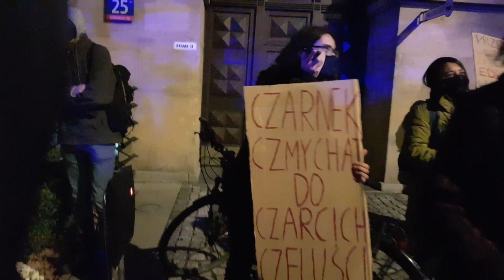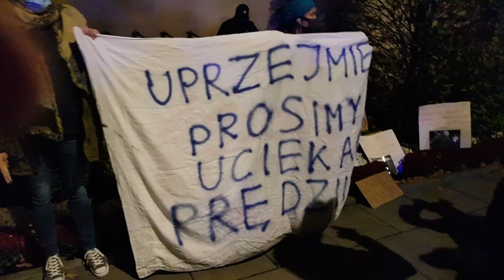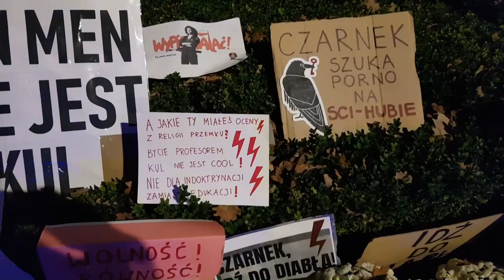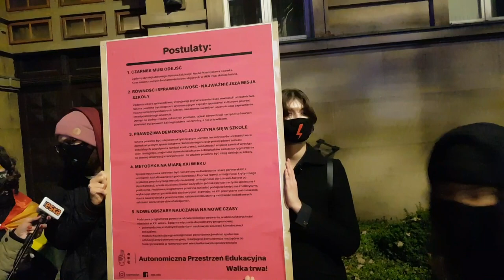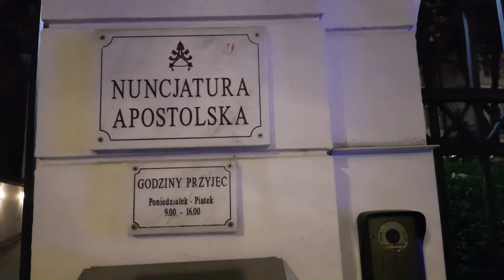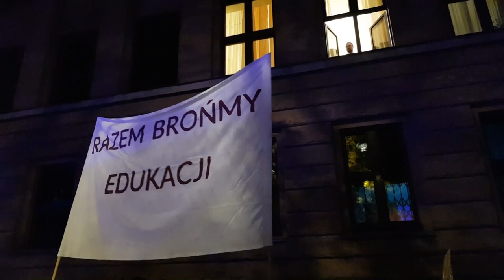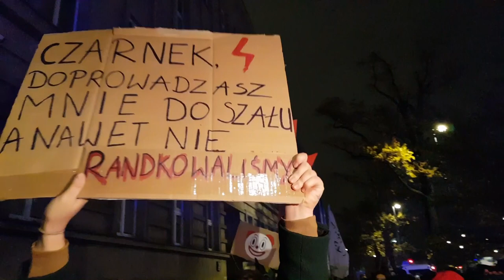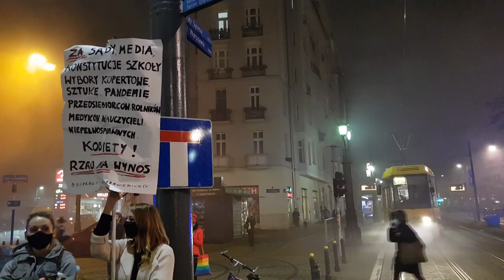STRAJK KOBIET - Ministerstwo Edukacji Narodowej i akcja policji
STRAJK KOBIET. Film pokazujący marsz protestacyjny, którego główną areną było Ministerstwo Edukacji Narodowej w dniu 9 listopada 2020 w Warszawie. Film krótki nie jest, ale zawiera kilka zwrotów akcji oraz policję w natarciu i jak sobie poradzili protestujący. Nie zabrakło świetnych plakatów protestacyjnych i gromkich okrzyków. Zatrzymana przez policję jedna z liderek protestów Klementyna Suchanow została szybko wypuszczona. A na fragmencie filmu przed nuncjaturą apostolską jest budynek trybunału konstytucyjnego. Podczas protestu tego dnia policja używała siły wobec protestujących pod MEN i na Placu Trzech Krzyży.
UWAGA na filmie mogą się pojawić słowa uznawane za wulgaryzmy.